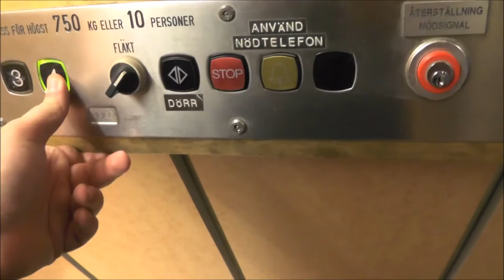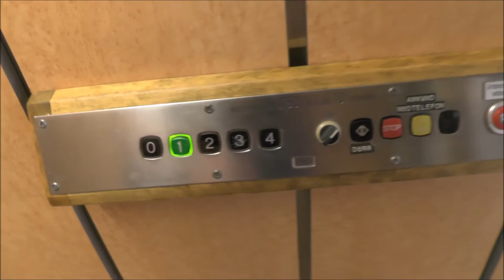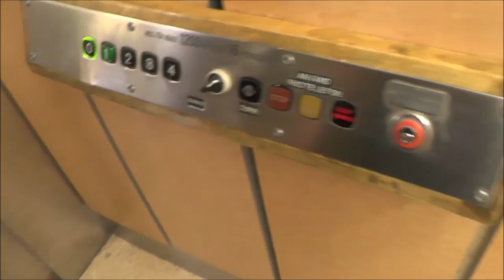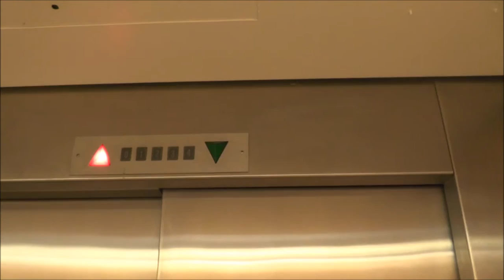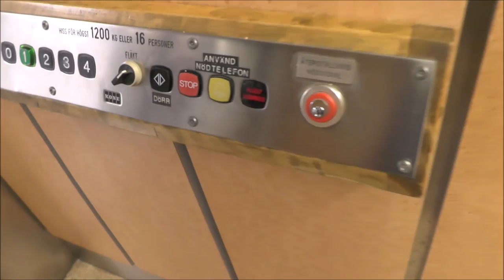KONE mod. Traction elevators @ Storgatan 24, Linköping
Manufacturer:
Installation year:
Latest modernisation year:
Serial Number:
Floors: 5 = K 1 2 3 4

Location: Storgatan 24, Linköping SWEDEN!